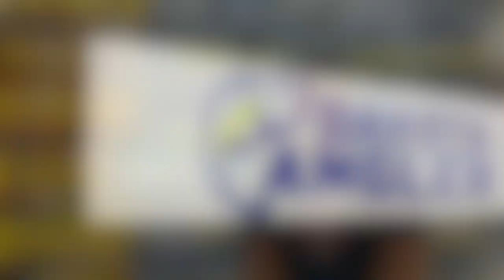Dakota Angler 2-Minute Fishing Report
The hotter weather hasn't slowed the bite at all on area lakes and the Missouri River.  What it has done, has caused many fishermen to go to their typical "summertime" presentations, such trolling.  Be sure to check out Todd's Tackle Tips this week!  Happy 4th of July and here's to safe one!